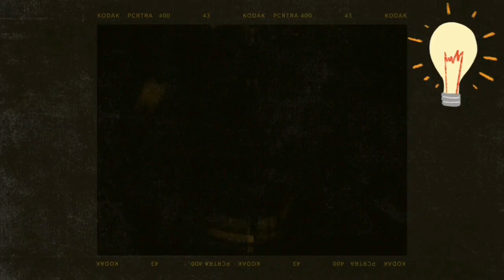A Kingdom with.....